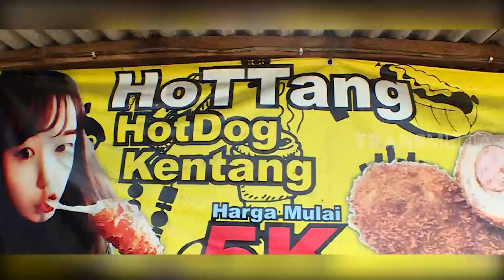HOTTANG, Jajanan Ngehits Anak Muda | RAGAM INDONESIA (03/03/21)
RAGAM INDONESIA
Rabu, 3 Maret 2021